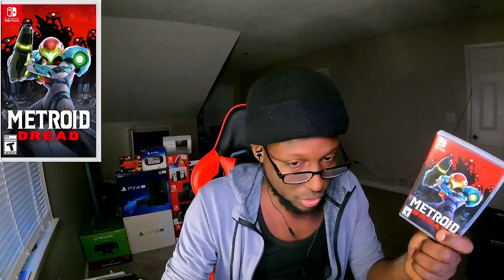METROID DREAD SHORT